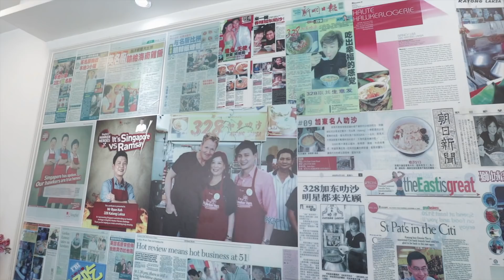新加坡人教你玩 - 328加東叻沙 打敗Gordon Ramsey 地獄廚神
▄▄▄▄▄▄▄⭐️ 精選影片⭐️ ▄▄▄▄▄▄▄▄
🌈新加坡自由行食好西 - 紅燈區食榴槤? 烏節路買林志源肉乾，武吉士睇袓屋 Ep2